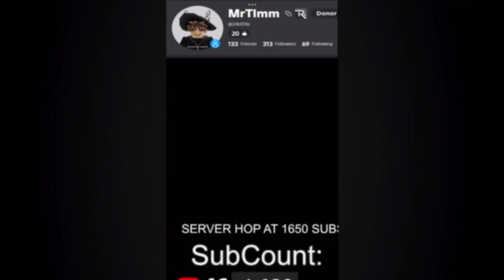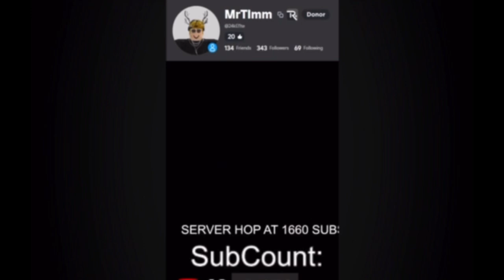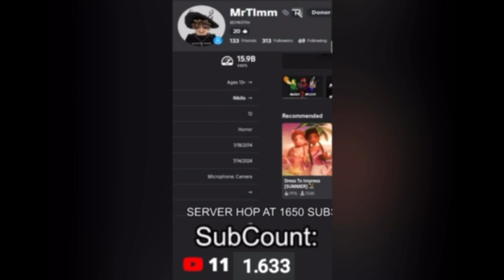24kEl1te's Funny Moments!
credits to the editor of the video : @TomYTBoi